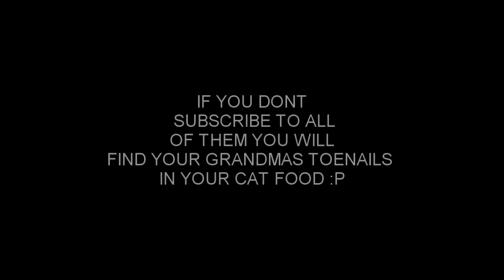Cat Food Prank - Residew (SUBTITLED)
debafookezopreachumanatic. YUH DIG?!